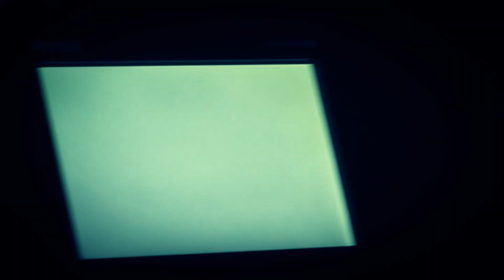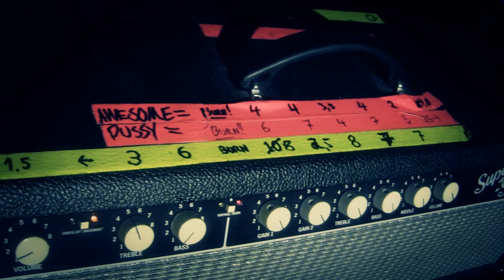Royal Republic - Podcast #5: "Making Of 'Save The Nation' video"